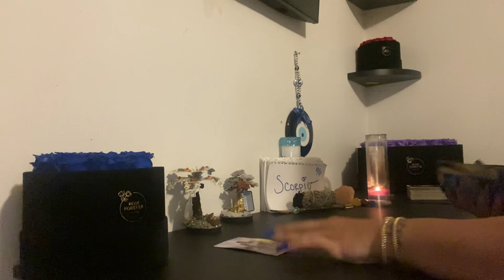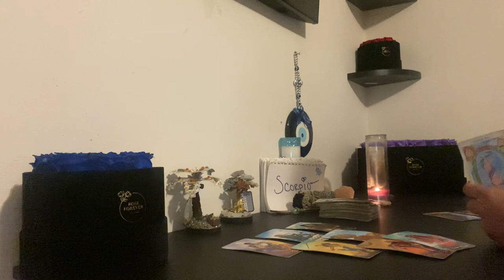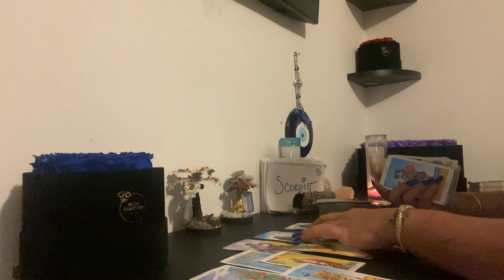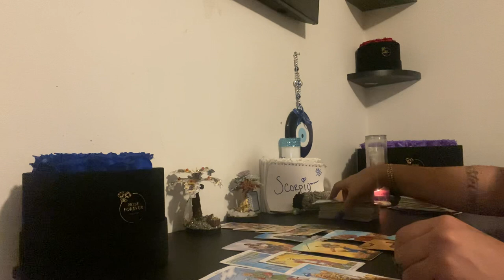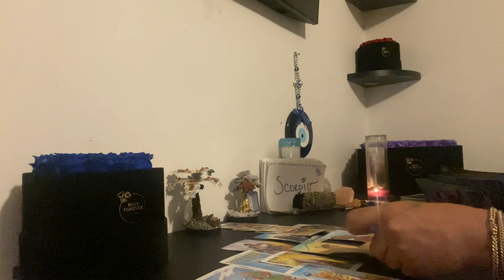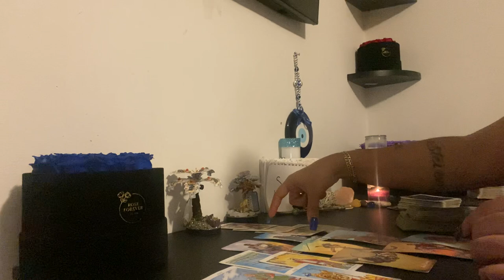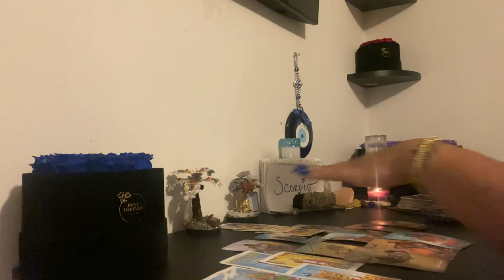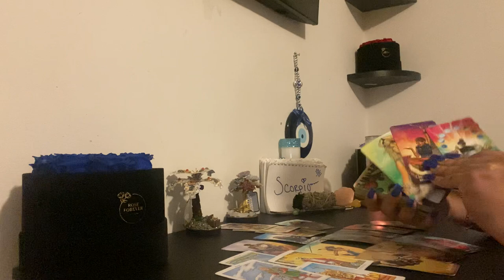♏️SCORPIO🔮STAY FOCUSED‼️A BOSS HAS BEEN WATCHING🫵FOR A WHILE NOW💯🫵DESERVE THIS BIG BLESSING🤩